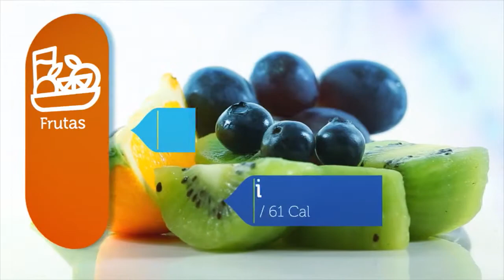Salud a la Carta: Trucha con Vegetales y Queso